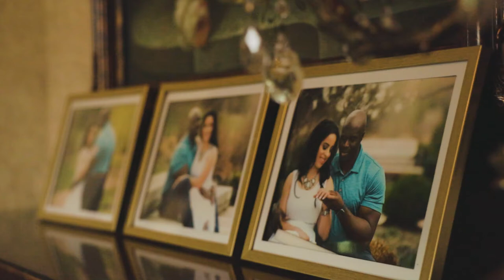Canon EOS R6 Wedding film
Yo just completed this film the other day, testing out new gear so I had a lot of fun on this one. Especially trying new film formats since I had access to clog 3 and stuff on these cameras now.